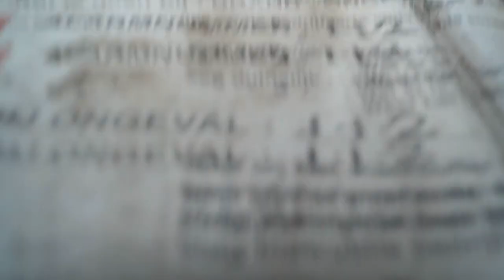INBREKEN IN AFGEBRAND RESTAURANT! (Vaeltax)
Vond je de video leuk? Laat dan een blauw duimpje omhoog achter om mij te helpen! Reacties zijn ook altijd welkom.

Meer zien? Op Vaeltax kun jij elke zondag om 07:00 een nieuwe video verwachten. Bomvol met actie, humor en sensatie!

APPARATUUR:
» Camera: Sony SLT a58K
» Microfoon: Rode M3
» Licht: Ledgo 168S & Ledgo LG-B150
» Montage: Sony Vegas Pro 12.0
» Photoshop: Adobe Photoshop CC
» Computer specs: i7 4790k - Nvidia GTX 780 - 8GB RAM

Mensen in de zeik nemen, de wet overtreden, extreme sporten ervaren en jullie een kijkje laten nemen in mijn leven. Klinkt dit aantrekkelijk?